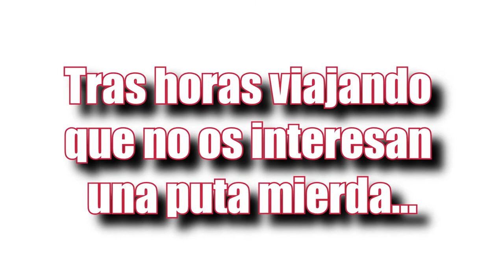No sé jugar a Minecraft S01E10 - MAZMORRAS Y UN NUEVO AMIGO - 1080p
COMENTAD QUÉ NOMBRE QUERÉIS QUE LE PONGA A NUESTRO PERRO Y LO HARÉ!

Muchas cositas van a pasar hoy... Montamos un gran almacén, viajamos, incluso encontramos mazmorras... y tenemos un nuevo perrete.

Minecraft por un noob en español (Spanish).

Si no habéis jugado en vuestra vida aprenderéis conmigo.
Si habéis jugado os podéis reír.
Si sois expertos os podéis indignar.

¡Compartid vuestros pensamientos y comentadme lo que hago mal y cómo debo!